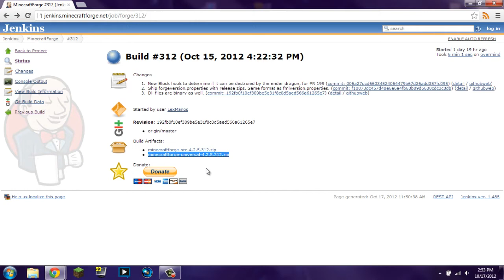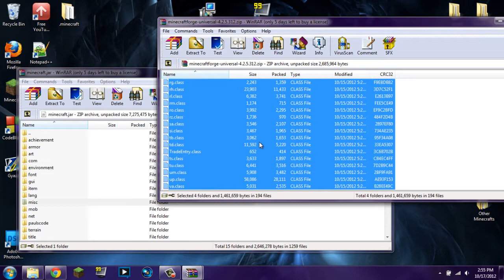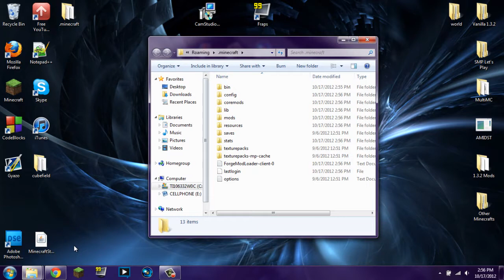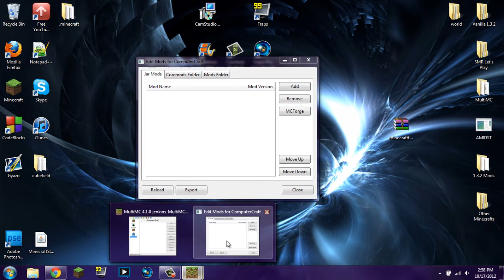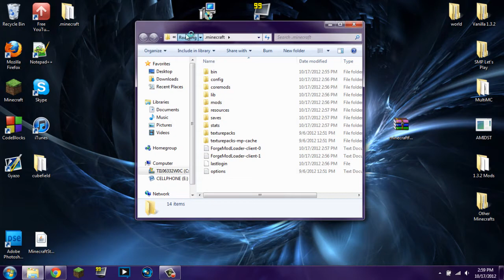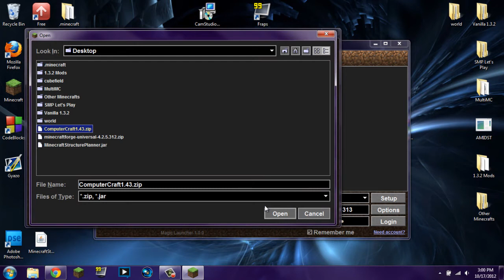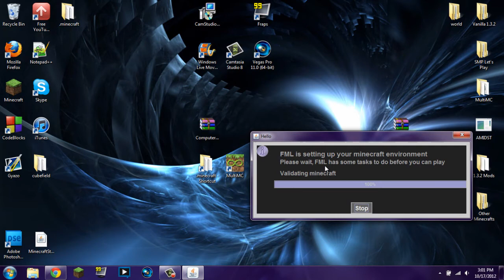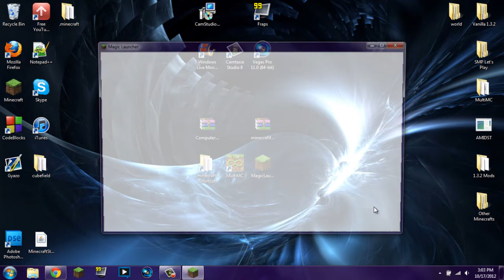Minecraft 1.3.2: How to install Computer Craft v1.43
Information

Computer Craft is an amazing mod mode by dan200 that adds computers to Minecraft. It is amazingly complicated, and I'm still not 100% how it all works, so this is just a tutorial on how to install it:P

Notes

Make sure you have a brand NEW .minecraft folder that has not been modified at all before you start this. Also make sure to back up your .minecraft and/or your world saves. Neither I nor the Mod maker are responsible for anything you may screw up.
Make sure you have the correct version of Minecraft as well.
If stuff still is not working, then make sure to send me the error/crash report via a YouTube private message.

Useful Links

Outro

The outro was made entirely by me:
Song name: Burn Alive (Skullee Remix)
Artist: Apparitions
The musical genius was used with direct permission from the band.